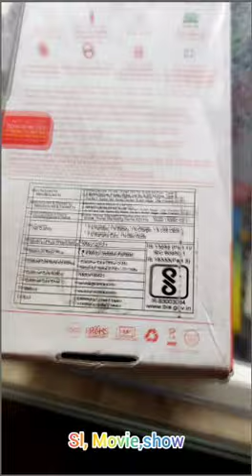ONLY 1234rs PER PHONE tag me